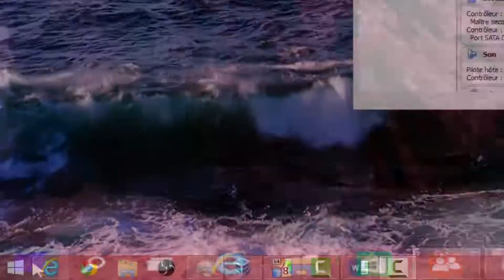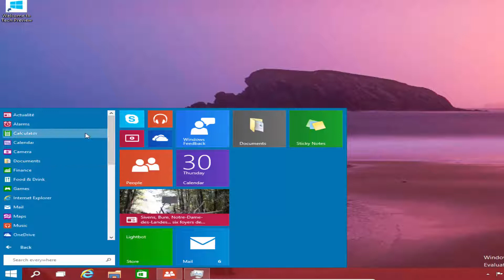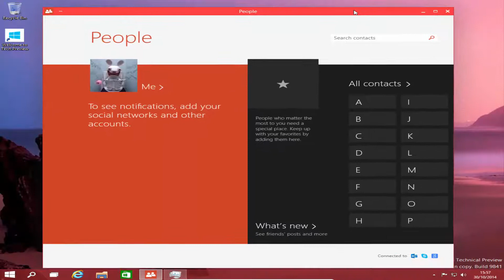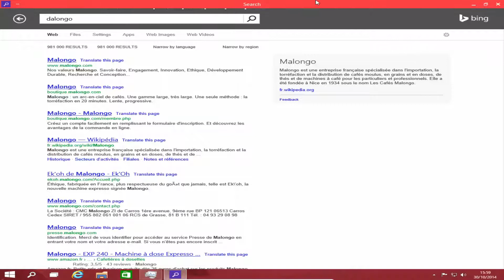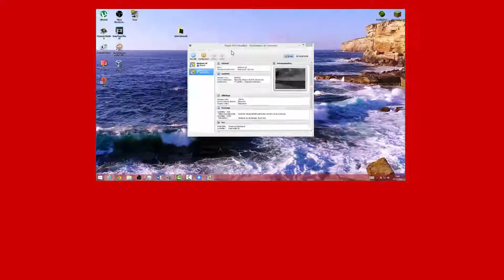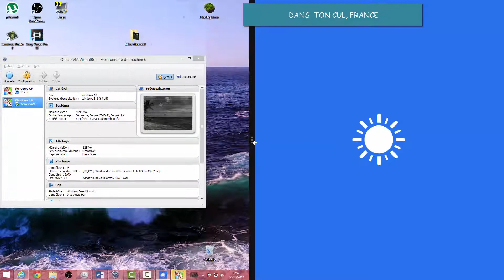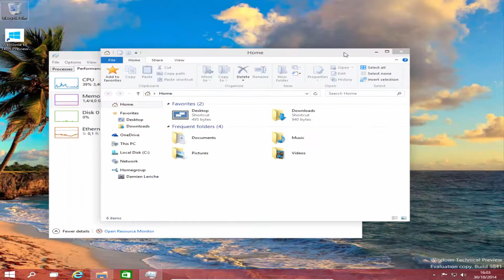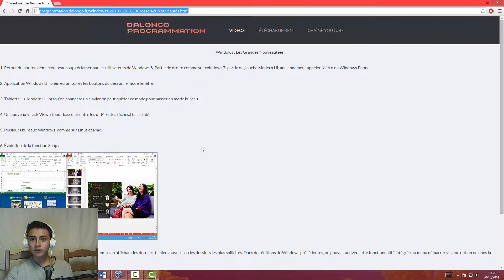Présentation de Windows 10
7 € de réduction pour vous inscrire sur l’offre de votre choix à avec mon code « TheGhostOfDraculagamo7 »
300 points offerts sur ZappyDay – le site qui vous fait gagner plein de cadeaux facilement en cliquant